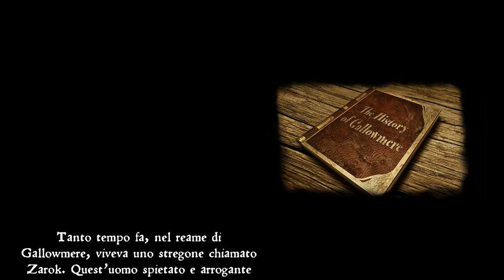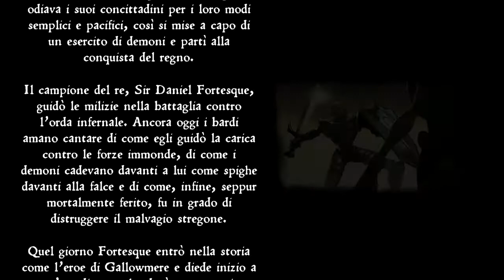[DEMO] MEDIEVIL | Gameplay ITA #01 | La cripta di Sir Dan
Primo episodio di MEDIEVIL dove Sir Dan risorge in maniera strana e si ritrova nella sua cripta! Buona visione!